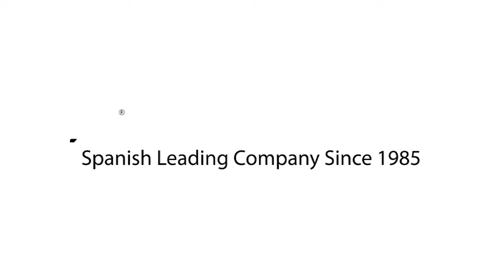Borsa di emergenza